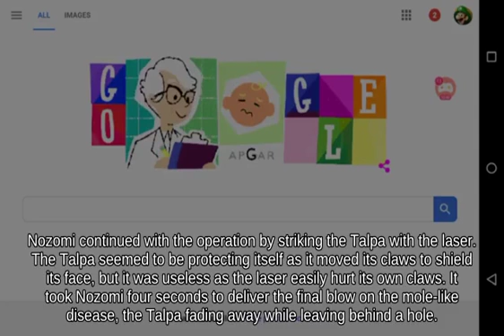OHKO Pokémon Trainer using Food fighting on Mushroom Kingdom _ Super Smash Brothers Ultimate